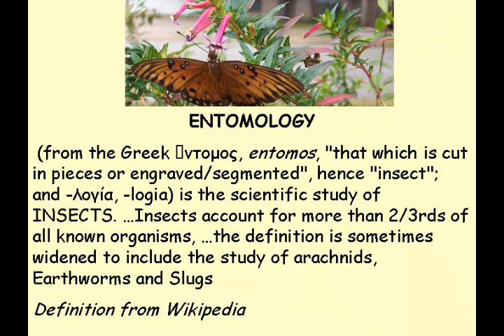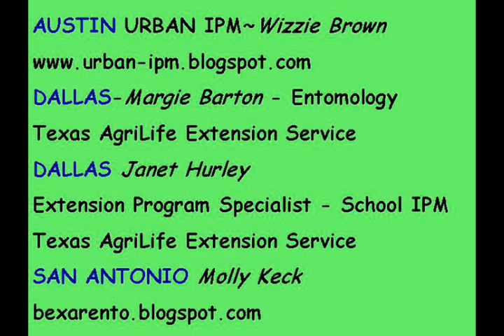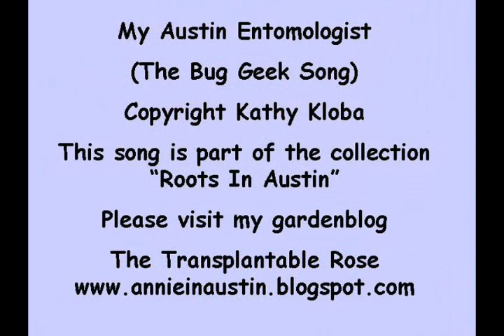My Austin Entomologist (The Bug Geek Song)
From YouTube Station kaefka: An original comedy song about insects from the play "Roots in Austin" sung by "Annie in Austin".
This tune belongs to character Loralynn, who intends to make the entomologist interested in her, but ends up becoming interested in the insects.
Written and copyrighted by Kathy Kloba.